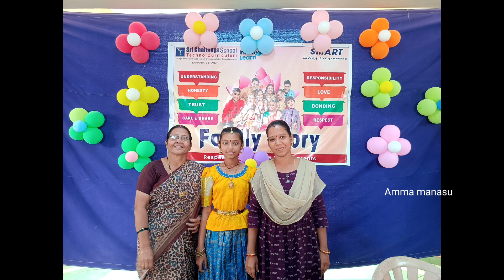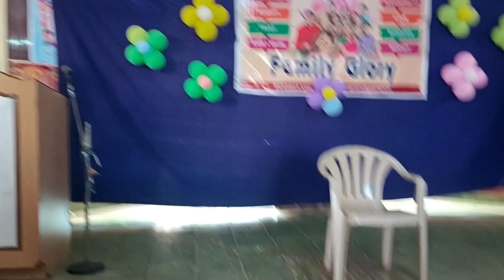Sri Chaitanya school || CBSE KAKINADA || 8th class Family fest || K3 Branch|| @Amma manasu